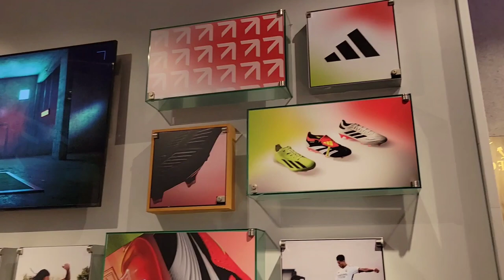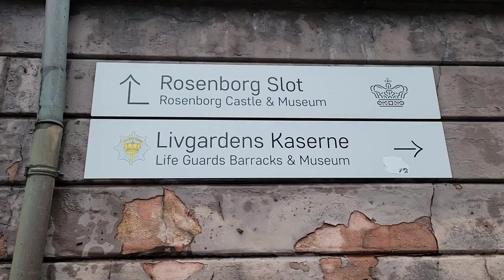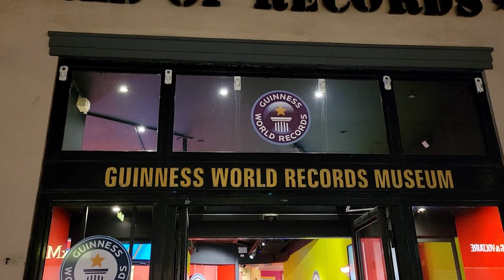Journey to DENMARK!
Traveled to Copenhagen and Denmark for the first time!